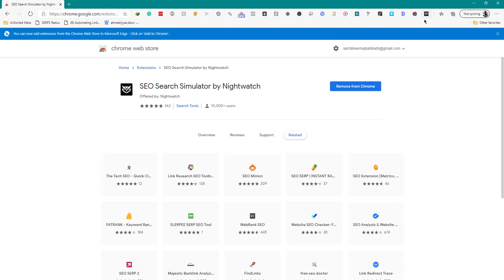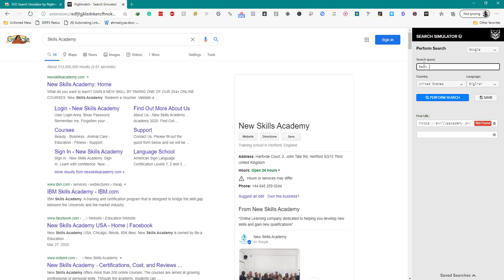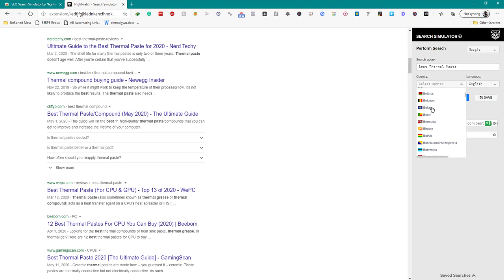How To Check Google Keyword Ranking For Free Using Chrome Extension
One way to check your Google keyword ranking for free using a Chrome extension is to use the Keywords Everywhere extension. Here's how to do it:

Install the Keywords Everywhere extension from the Chrome Web Store.

Go to the Google search page and enter your keyword in the search bar.

Scroll down to the bottom of the search results page and look for the "Keywords Everywhere" section. This section will show you the estimated search volume for the keyword, as well as the cost-per-click (CPC) if you were to advertise for that keyword.

To see where your website ranks for the keyword, look for the "Rankings" tab in the Keywords Everywhere section. This will show you the position of your website for the keyword, as well as the positions of other websites.

By using the Keywords Everywhere extension, you can get an idea of your keyword ranking and search volume for free. However, keep in mind that the ranking data provided by the extension may not be completely accurate and may vary from the actual ranking data used by Google.

💥💥Vieo Chapters💥💥
00:00 Universal SEO Tool
00:48 Building Dofollow Comment Backlink
03:50 Building Dofollow Forum Backlinks
14:32 Ending